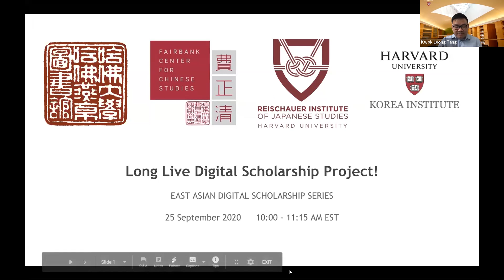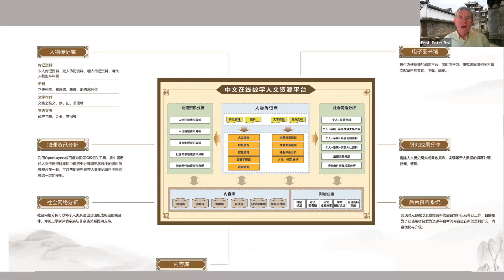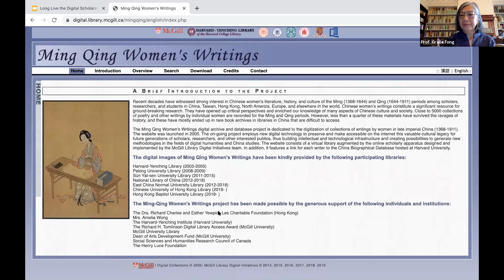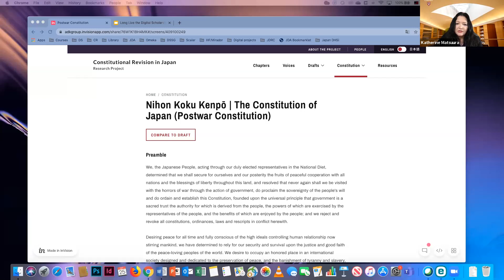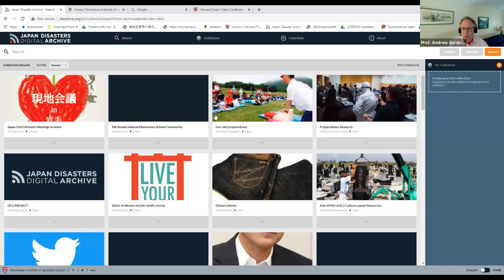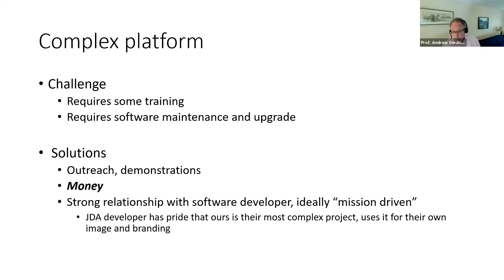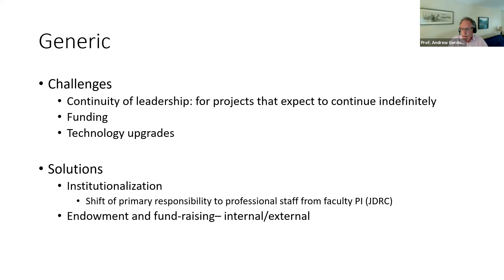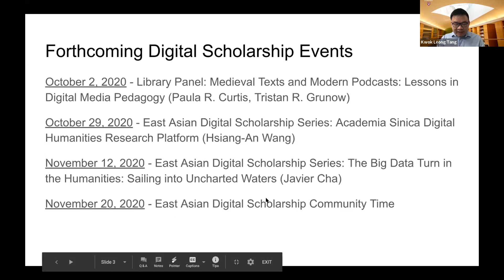Long Live the Digital Scholarship Project!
Presenters:
Peter Bol (Harvard University, China Biographical Database)
Grace Fong (McGill University, Ming-Qing Women’s Writings)
Andrew Gordon (Harvard University, Japan Disasters Digital Archive Project)
Helen Hardacre (Harvard University, Constitutional Revision Research Project)

It is difficult to start a digital scholarship project. Maintaining it for decades is even more difficult. In this year’s first forum of the East Asian Digital Scholarship Series, we invite the founders of four long-running North American-based projects. Peter Bol, Grace Fong, Andrew Gordon, and Helen Hardacre will share their experiences in building and leading digital scholarship projects.

The East Asian Digital Scholarship Series, founded by Feng-en Tu and Sharon Yang, has been a monthly luncheon at Harvard-Yenching Library. This year, the Series will be conducted remotely and is sponsored by Harvard-Yenching Library with the support of the Fairbank Center for Chinese Studies, Reischauer Institute of Japanese Studies, and Korea Institute. The Series will cover a wide range of topics in East Asian digital scholarship.